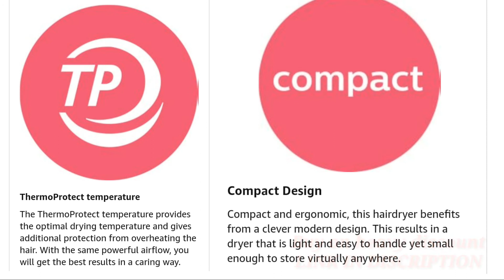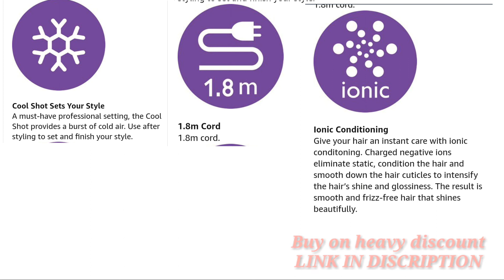Best Philips hair dryer Unboxing & review | budget hair dryer from philips